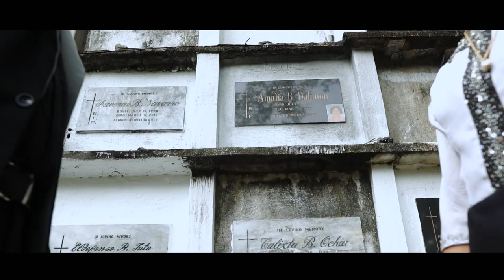Joseph and Tresha's prenup video